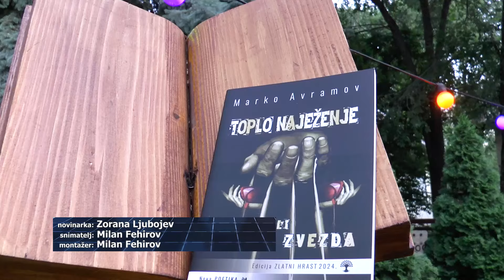TV BEČEJ: Marko Avramov sugrađanima predstavio svoj prvenac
TV BEČEJ: Bečejac Marko Avramov predstavio je sugrađanima svoju zbirku pesama, svoj prvenac pod nazivom „Toplo naježenje ili između zvezda“. Promocija je upriličena na letnjoj pozornici Narodne biblioteke Bečej u okviru manifestacije „Nedelja džentlmena“.